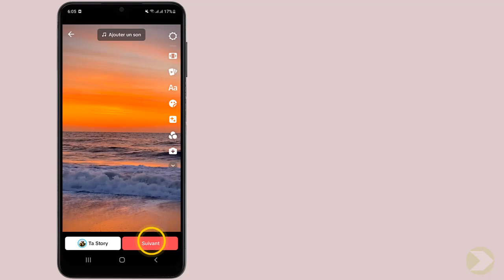Comment partager une vidéo sur Tik Tok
Comment publier des video sur TikTok
Salut à tous ! aujourd'hui, je vais vous expliquer comment partager une vidéo sur TikTok. que vous soyez un nouveau venu sur cette plateforme ou un utilisateur régulier à la recherche de conseils, cette vidéo est faite pour vous. alors, prenez des notes et découvrez toutes les astuces pour partager vos vidéos sur TikTok et atteindre une audience encore plus large. c'est parti ! Alors comment partager une video sur TikTok ?

Ce n'est pas sorcier de savoir comment partager une video de TikTok

Comment partager une video TikTok sur son TikTok
Pour partager une vidéo sur TikTok, il vous suffit de suivre quelques étapes simples. tout d'abord, ouvrez l'application TikTok sur votre téléphone. ensuite, trouvez la vidéo que vous souhaitez partager et appuyez sur l'icône de partage en forme de flèche courbée vers la droite. vous aurez alors le choix entre différents moyens de partage tels que les réseaux sociaux, la copie du lien, les messages ou l'e-mail. il ne vous reste plus qu'à sélectionner la méthode qui vous convient et à suivre les instructions pour finaliser le partage de votre vidéo.
Comment partager des video sur TikTok
Voici comment partager video sur TikTok étape par étape
1. Ouvrir l'application TikTok.
2. Trouver la vidéo que vous souhaitez partager.
3. Appuyer sur l'icône de partage (flèche courbée vers la droite).
4. Choisir la méthode de partage :
6. Copier le lien pour le coller ailleurs.
7. Messages via une application de messagerie.
8. E-mail pour envoyer directement par mail.
9. Finaliser le partage en suivant les instructions spécifiques à la méthode choisie.
Voilà donc comment publier video sur TikTok

J'espère sincèrement que ce tutoriel a été extrêmement bénéfique pour vous et que vous avez pu acquérir de nouvelles connaissances grâce à lui.comment poster une video sur TikTok. Vous m'aiderez à faire plus de tutoriels !

Si vous avez des interrogations ou des requêtes concernant le sujet 'partager video TikTok sur TikTok', n'hésitez pas à les poser. Je suis là pour vous aider et vous apporter des réponses.

En partageant cette vidéo avec votre famille et vos amis, vous pouvez non seulement renforcer le soutien à notre chaîne, mais également leur permettre d'apprendre comment partager video Tik Tok et de bénéficier de son contenu.

Tutoriel : comment partager une vidéo sur Tik Tok

Rubrique : comment publier une video sur TikTok

Sujets similaires :